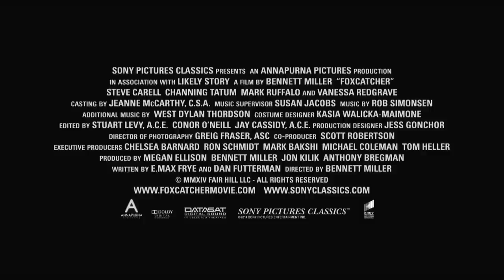FOXCATCHER - virallinen traileri #2 - Elokuvateattereissa 9.1.2015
Elokuvateattereissa 9.1.2015

Tositapahtumiin perustuva FOXCATCHER kertoo tummasävyisen mutta vangitsevan tarinan omalaatuisen miljonäärin ja kahden mestaripainijan väleistä ja heidän yhteistyönsä traagisista käänteistä.
Kun varakas perijä nimeltä John du Pont (Steve Carell) kutsuu olympiakultaa voittaneen painija Mark Schultzin (Channing Tatum) du Pontin sukutilalle harjoittelemaan Soulin 1988 olympialaisiin hänen upouudessa harjoituskeskuksessaan, Schultz tarttuu tilaisuuteen siinä toivossa, että voi keskittyä täysillä harjoitteluun ja nousta vihdoin esille veljensä Daven (Mark Ruffalo) varjosta. Salattujen motiiviensa ajama du Pont näkee Schultzin kultajahdin tukemisen ja maailmanluokan painijan "valmentamisen" tilaisuutena saada arvostusta omissa piireissään ja ennen kaikkea hänen paheksuvan äitinsä (Vanessa Redgrave) silmissä.
Saamansa huomion imartelemana ja du Pontin majesteetillisen maailman lumoamana Mark alkaa pitää hyväntekijäänsä isähahmona ja tulee vähitellen yhä riippuvaisemmaksi tämän suosiosta.